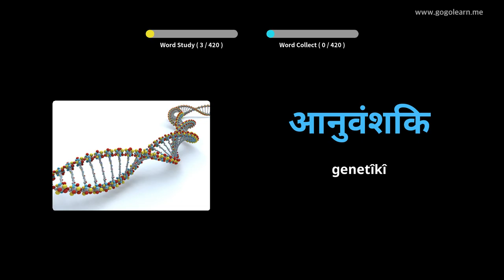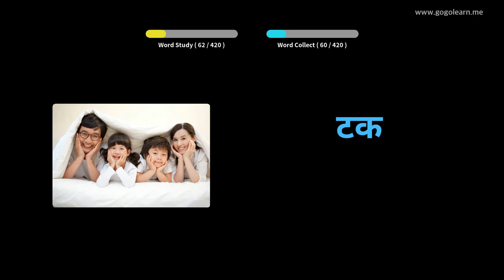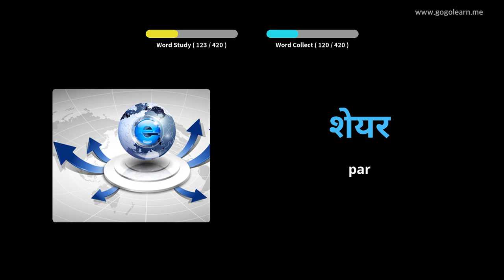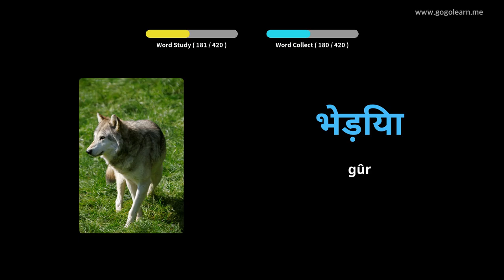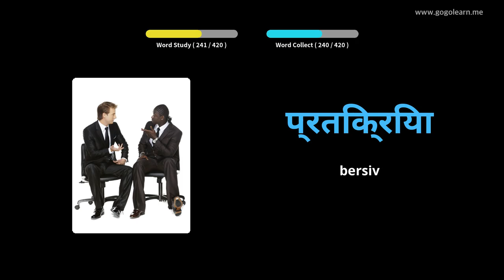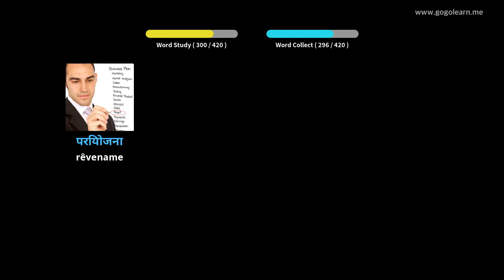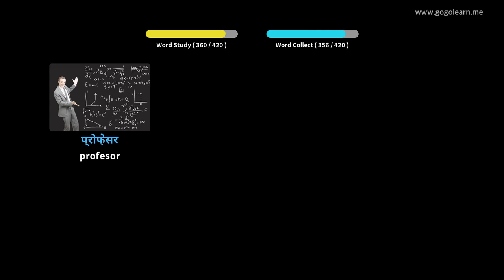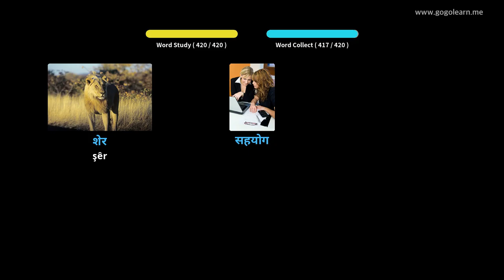Dibistana Navîn a Vokabularyê 3 | Golearn